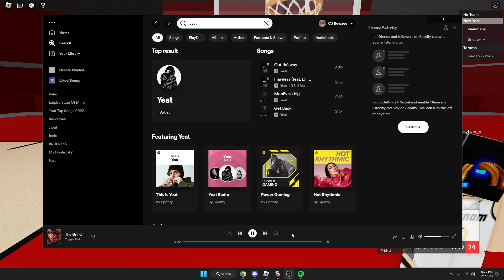elite nba phenom script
eclipse hub and loompic